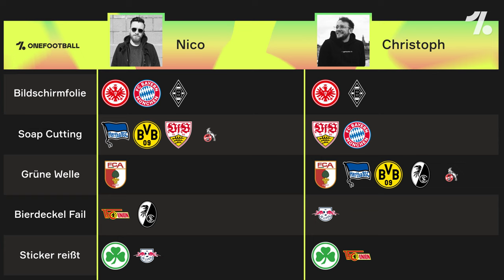Wir ranken alle Bundesliga-Logos! OneFootball Tierlist